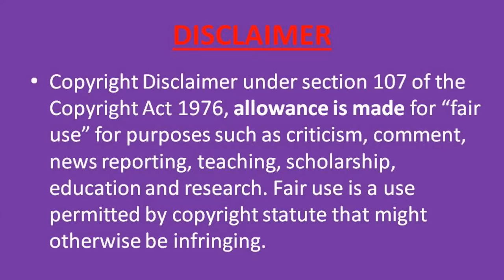சுவலட்சுமி -ன் சுவையான கதை | Suvaluxmi Story | Tamil Glitz.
interesting inspirational sweet story of Suvaluxmi aka suvalakshmi
Suvaluxmi biography family husband spouse ajith vijay parthiban karthik
rare and unseen photos of Suvaluxmi rare and memorable moments of Suvaluxmi.subalakshmi subaluxmi சுவலெட்சுமி சுவலெக்ஸ்மி சுபலெட்சுமி சுவலெக்‌ஷ்மி விஜய் அஜித் குமார் பார்த்திபன்